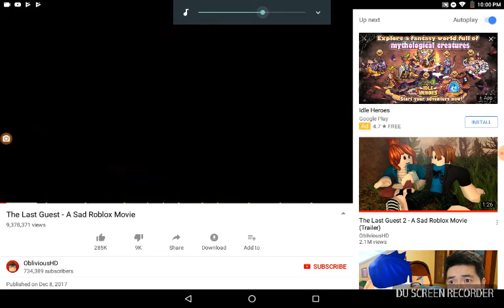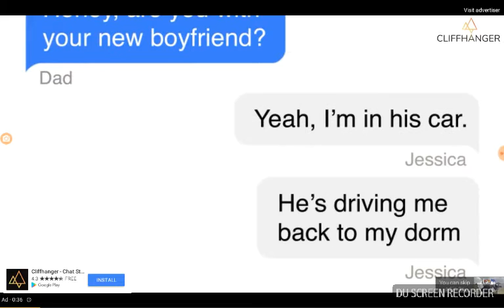Reacting to The last guest part 1